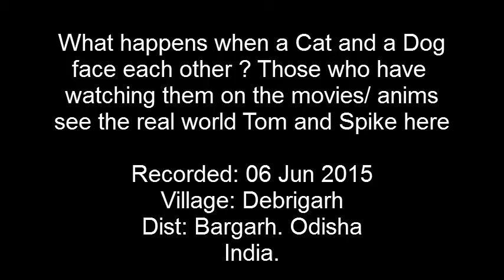What happens when cat and dog face each other ?